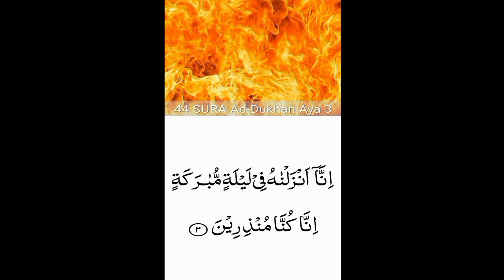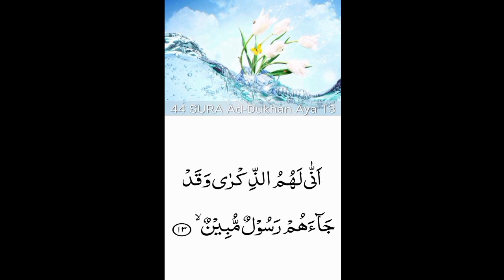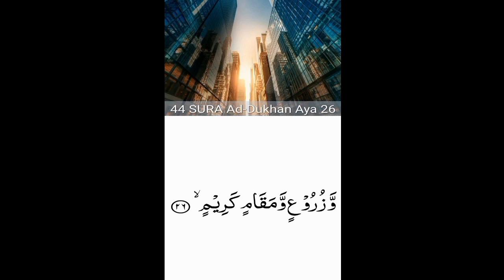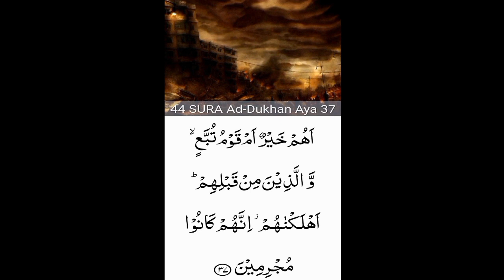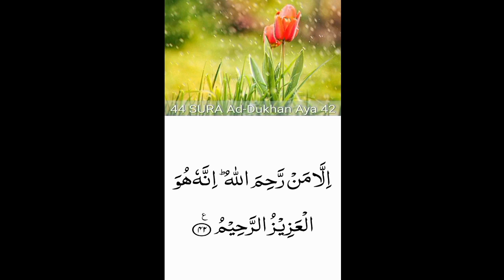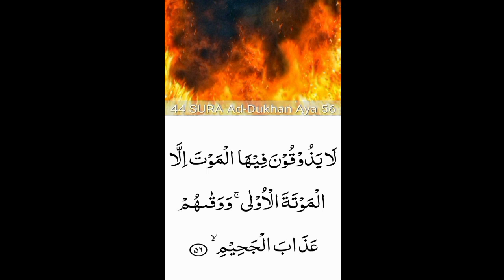44. Surah Ad-Dukhan (the Smoke)beautiful recitation| peace